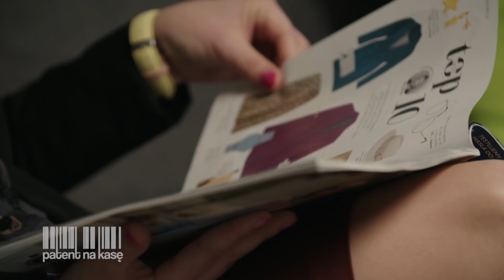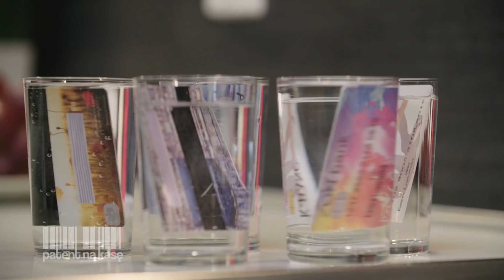Zamroziła karty płatnicze w szklance, żeby ograniczyć wydatki [Patent na kasę]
Oglądaj "Patent na kasę" w każdy wtorek, środę i czwartek o godz. 20:00 na TTV oraz na player.pl

W tym odcinku poznasz patenty na bardziej ponętne usta, dowiesz się jak zaoszczędzić na biletach na koncert czy zrobić tanie pranie, oraz poznasz sposób na odgrzewanie obiadu za free.

Patent na kasę - O programie
Bohaterowie nowego programu TTV „Patent na kasę” są sprytni, zaradni, przedsiębiorczy i potrafią zaoszczędzić pieniądze tam, gdzie inni bezmyślnie je trwonią. Teraz ich sposoby na oszczędzanie pozna cała Polska.